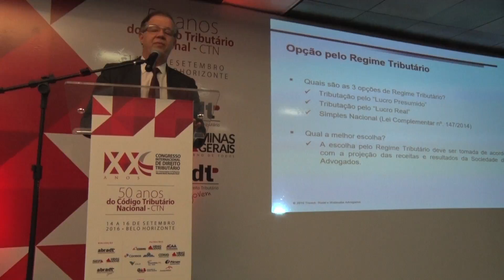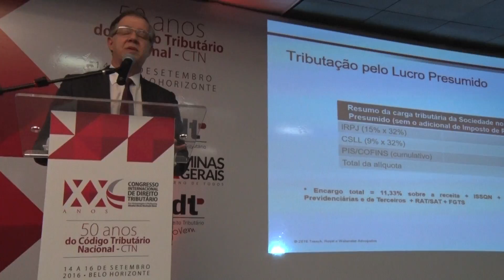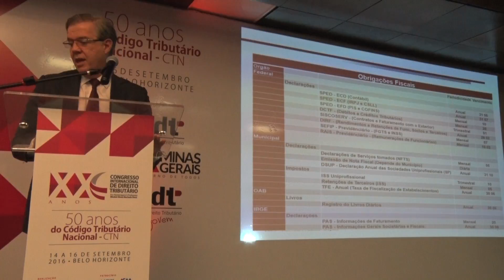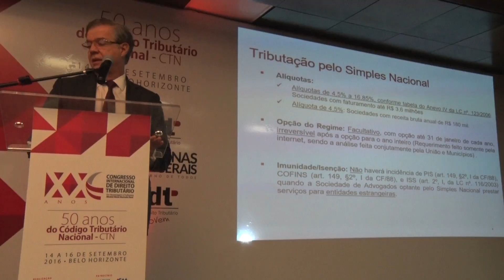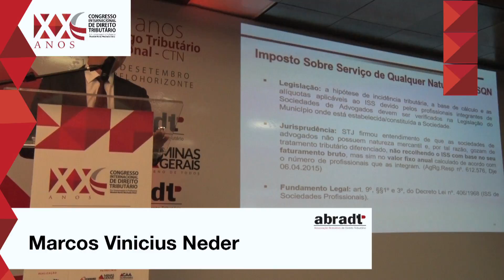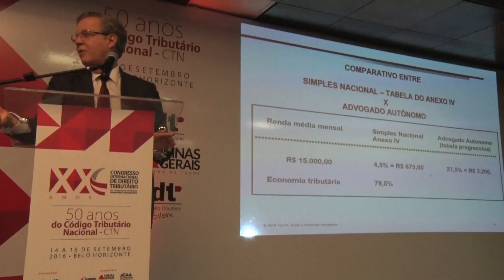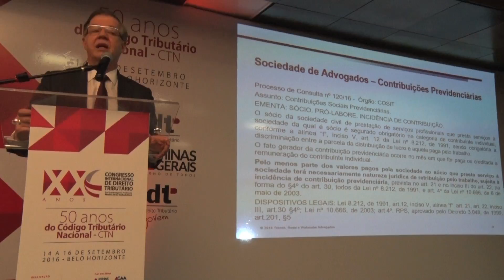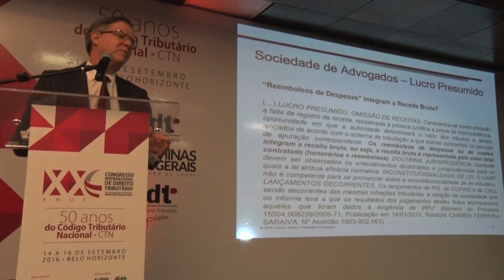Marcos Vinicius Neder - ISS, Supersimples, Sociedade Individual, Advogado Associado, Sócio Serviços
XX Congresso Internacional de Direito Tributário
A tributação da advocacia: ISS, Supersimples, sociedade individual, advogado associado, sócio de serviços.
Marcos Vinicius Neder

Capítulos:
00:00 Introdução
01:04 A tributação da advocacia: ISS, Supersimples, sociedade individual, advogado associado, sócio de serviços. Marcos Vinicius Neder
17:44 ABRADT